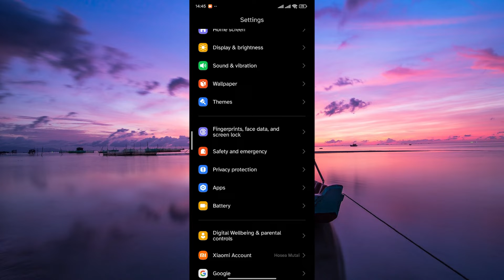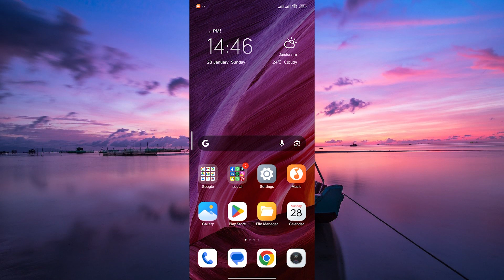How To Turn Off Wifi For Whatsapp on Android (2025) - Easy Fix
Struggling to turn off Wi-Fi for WhatsApp on Android?
This video shows you how to disable WhatsApp from using Wi‑Fi on Android in just a few taps.

Unwanted auto‑downloads and background sync often happen when WhatsApp stays connected to Wi‑Fi. This affects Android users looking to restrict WhatsApp data on Wi‑Fi or disable WhatsApp Wi‑Fi usage.

➤ how to turn off Wi‑Fi for WhatsApp on Android
➤ disable WhatsApp Wi‑Fi connection in Android settings
➤ stop WhatsApp auto‑downloads on Wi‑Fi Android
➤ restrict WhatsApp background data over Wi‑Fi Android
➤ block WhatsApp from using Wi‑Fi in Data Usage Android
➤ set WhatsApp to mobile data only Android
➤ turn off WhatsApp Wi‑Fi access per app in Android 11
➤ prevent WhatsApp from syncing on Wi‑Fi Android

Applies to: WhatsApp app on Android.